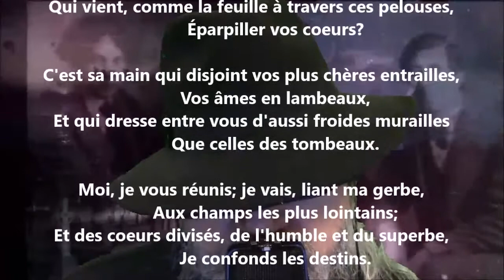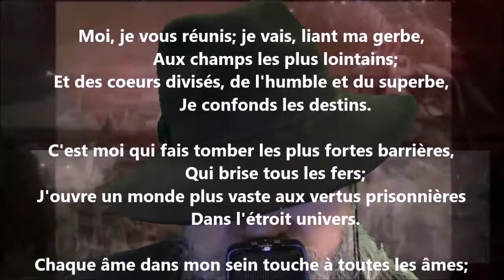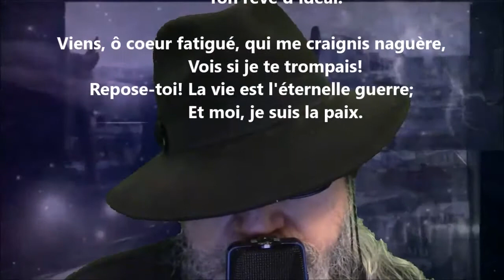Hymne à la mort - Victor de Laprade lu par Yvon Jean